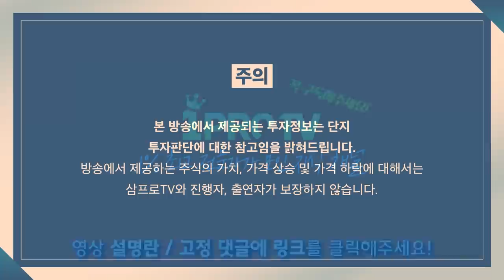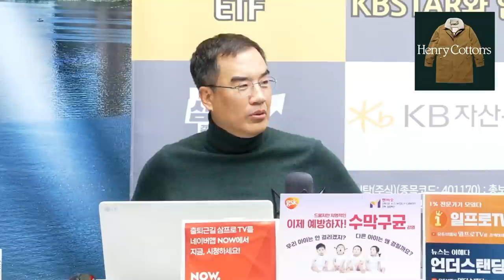[증시 염탐정] 실적은 최고, 주가는 하락세, 12월의 반등 기대감 f. 이베스트투자증권 염승환 이사